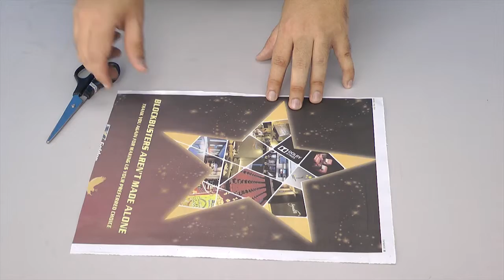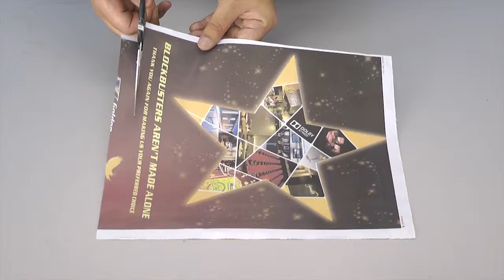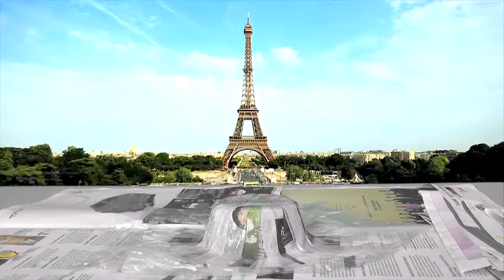Marvellous Bright Ideas - 9 April 2020